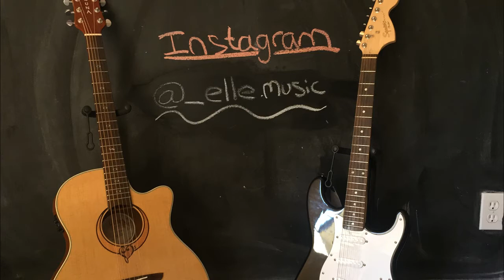Disenchanted by My Chemical Romance Cover